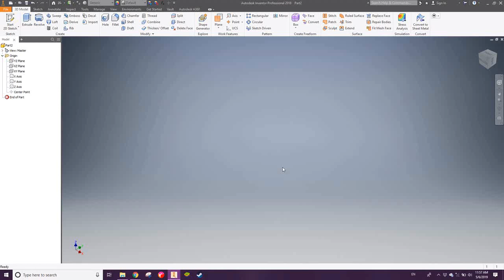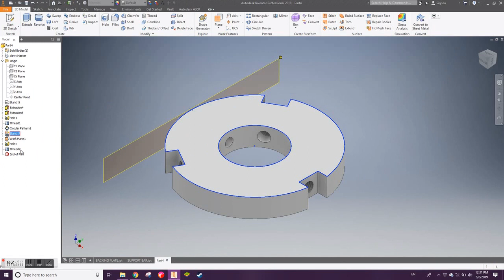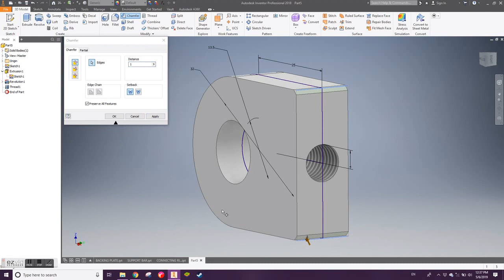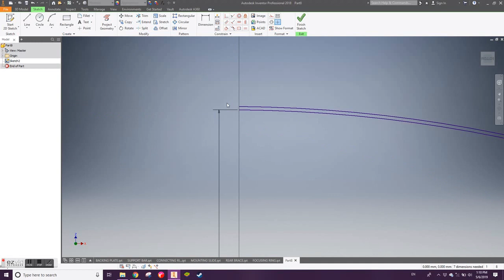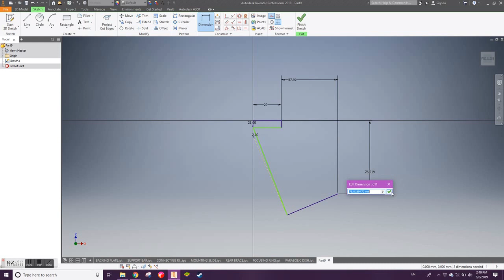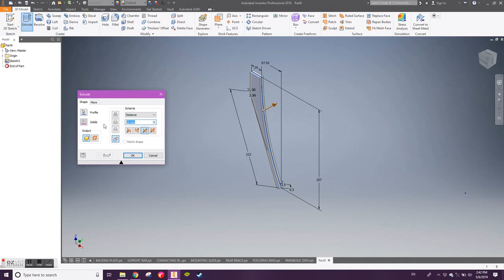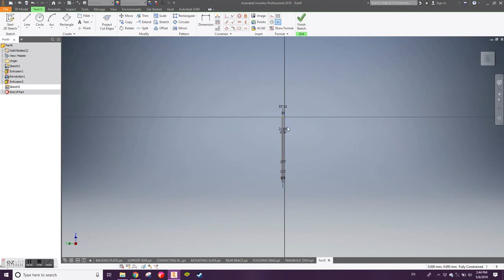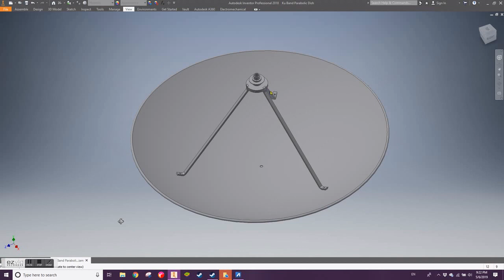KU BAND PARABOLIC DISH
" KU BAND parabolic dish provides strong, clear reception. This high quality dish is designed to withstand high winds, minimize rain fade and improve signal strength. "
- multicominc